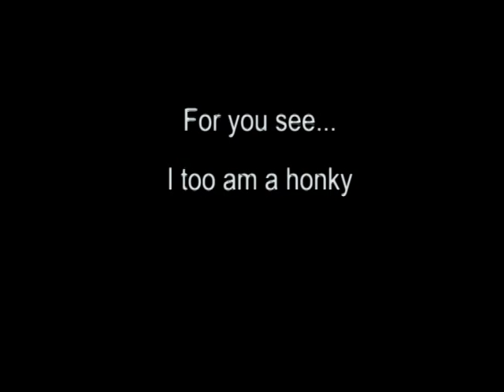Resident Evil 5 HD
Good times Editing this shit
Resident Evil 5
Malison - Old Man Tree